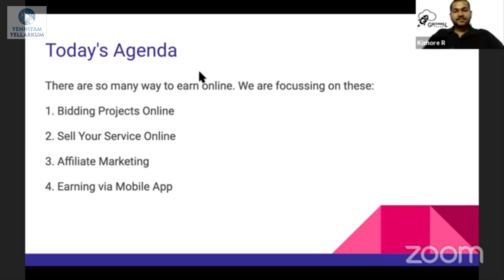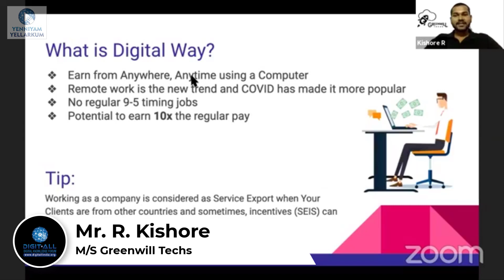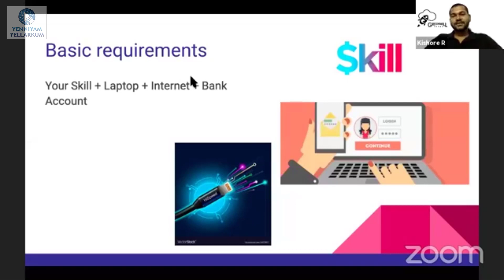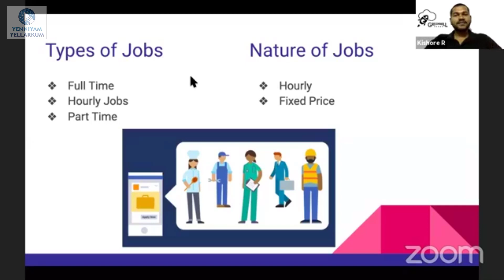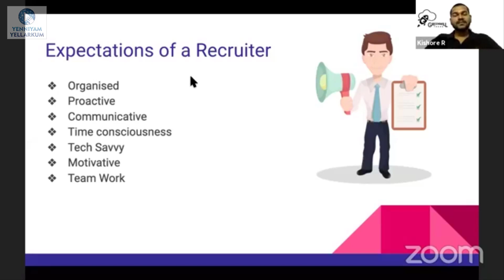DigitAll India Free Webinar on Opportunities to Earn Digitally - Bidding Projects Online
A forum of TN Chamber Foundation to create awareness & Educate Digital Knowledge.